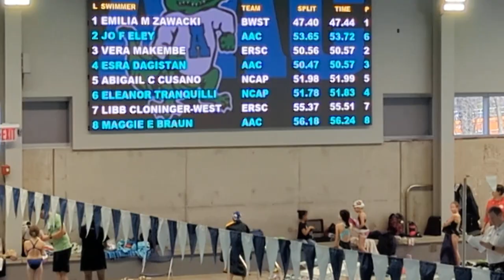Emilka 02/19/2023 Swim Meet